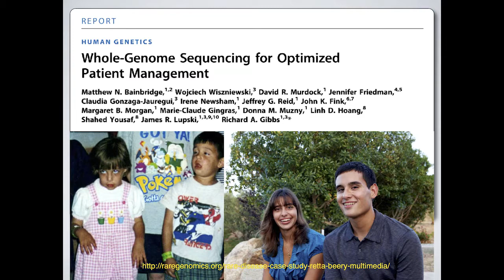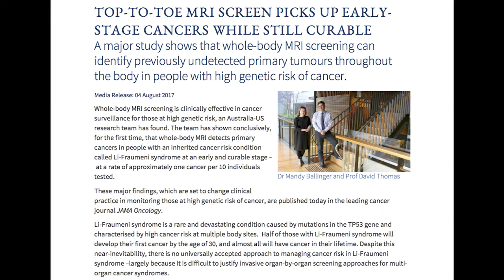Morning Tea with Professor John Mattick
Grab a cup of tea, put your feet up and listen as Prof Mattick spells out his remarkable vision for the future of medical research.